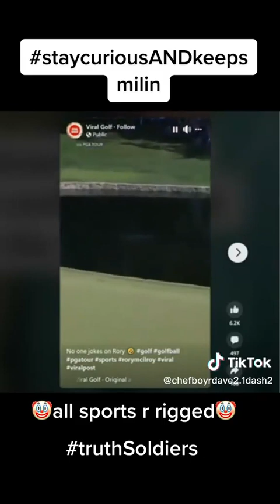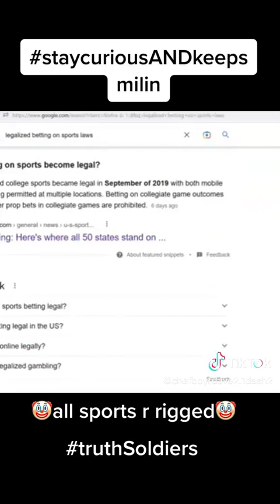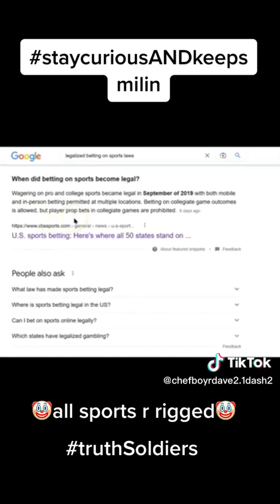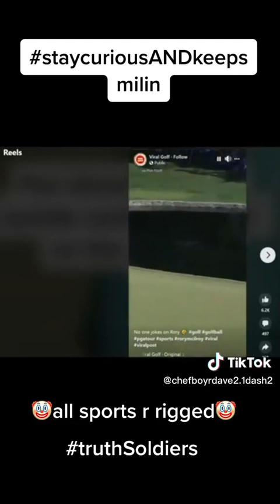SPORTS ARE RIGGED | EXPOSED CLIPS | HIDDEN CHEATS